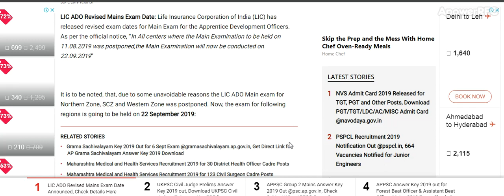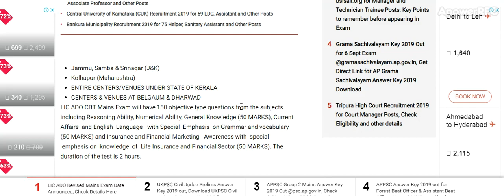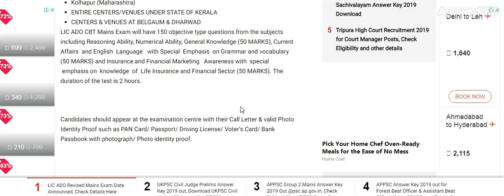LIC ADO Revised Mains Exam Date Announced, Check ...